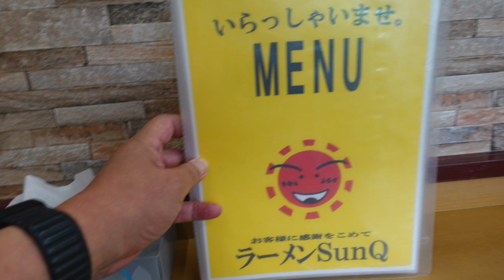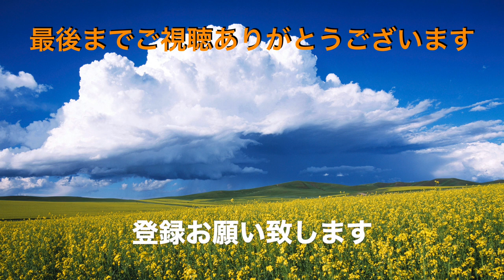【ラーメンSanQ 2号店】NO.２. 人気のうま煮そばを食す # 1307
ラーメンSanQ　2号店　　千葉市緑区平川町1622-3
コメントで推薦してもらった　うま煮そばを食べてきました